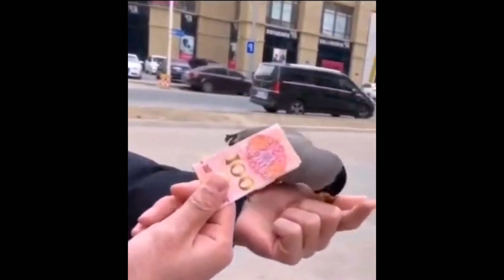পশুদের মজার কর্মকাণ্ড ক্যামেরায় ধরা পড়া । funny animal video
বন্ধুরা এই ভিডিওটিতে আপনারা দেখতে পাবেন দুনিয়ার এমন কিছু পশুদের মজার কর্মকাণ্ড যা দেখে আপনার খুব ভালো লাগবে।
 funny animal,
top funny animal,
viral animal,
street dog fighting,
frog ride fish,
bird stealing money,
funny dog,
funny cat,
funny animal in bangla,

this channel may use some copyrighted materials without specific authorization of the owner but the contents used here falls under the "fair use" copyright disclaimer under section 107 of the copyright Act 1976, allowance is made for fair use for purposes such as criticism, comment, news reporting, teaching, scholarship and research.fair use is a use permitted by copyright statute that might otherwise be infringing . non-profit, educational or personal use tips the balance in favour of fair use.